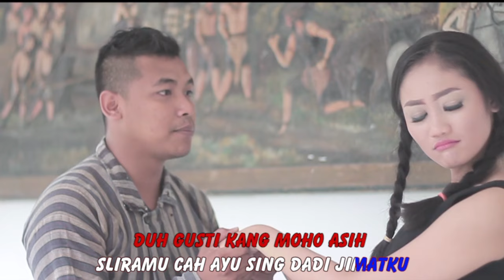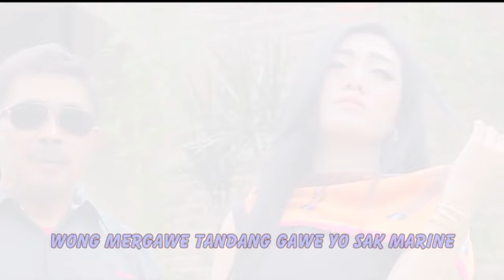Deviana Safara Feat. Kang Herry - Tresno Suci Mesti Bali | Dangdut [OFFICIAL]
Title : Tresno Suci Mesti Bali
Artist : Deviana Safara Ft. Kang Herry
Song Writter : Roni AS
Album : Campursari “ Jowo Suriname”